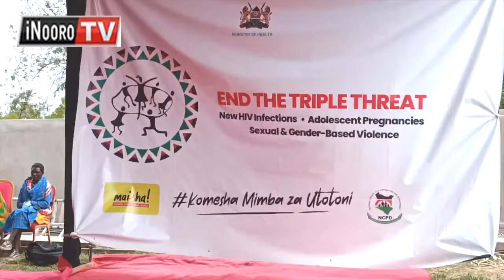Kambĩini cia Azimio-OKA Narok